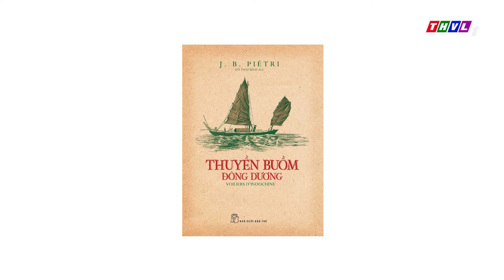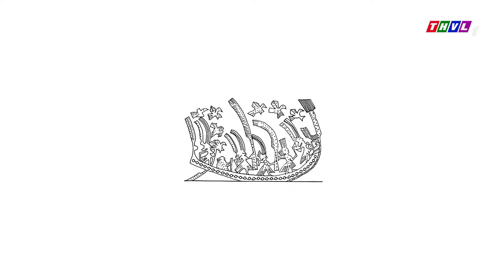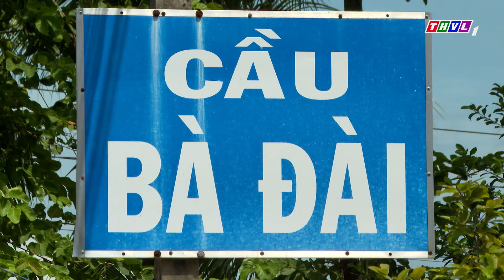Chuyện kể Đất phương Nam: "Điểm nhãn" và chuyện văn hóa sông nước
Nước ta có vùng biển rộng và hệ thống sông ngòi chằng chịt. Việc đi lại bằng phương tiện thủy, hay dùng phương tiện thủy để đánh bắt thủy hải sản đã có từ hàng ngàn năm trước. Cùng với đó là tục vẽ mắt cho phương tiện, dân gian gọi là điểm nhãn, tồn tại theo dòng lịch sử. Mỗi vùng miền có sự khác nhau về hình dạng đôi mắt khi được vẽ lên ghe, tàu, thuyền, đó là văn hóa mà người Việt đã gìn giữ, phát triển trong quá trình mở đất phương Nam.
⬇️⬇️⬇️ Tải THVL Audio để nghe đầy đủ